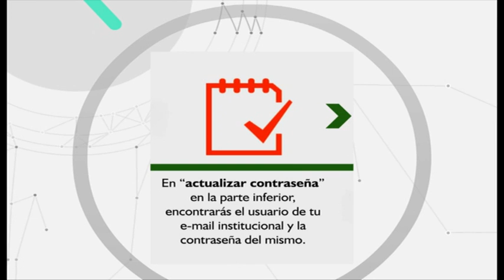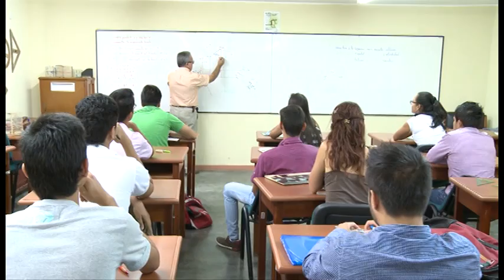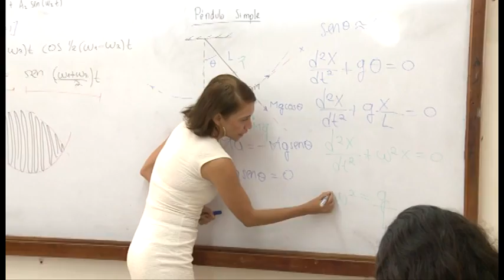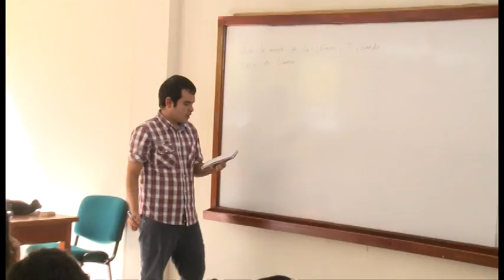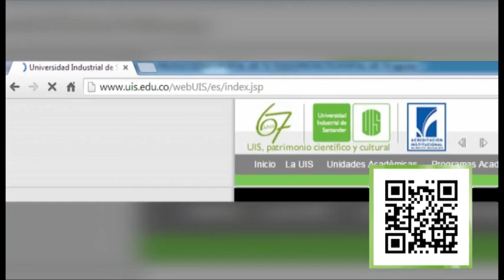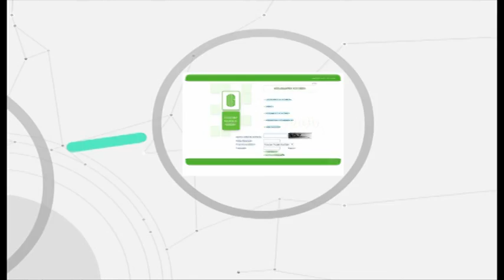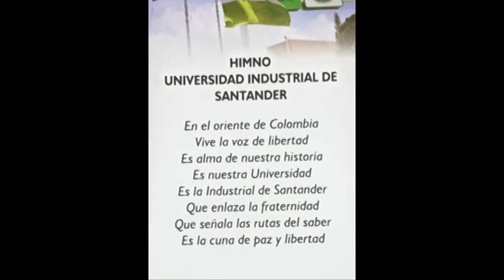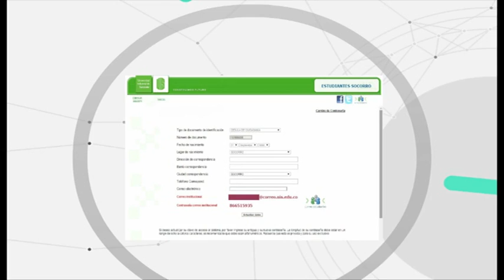Programa PORTAL UIS TV, 24 de marzo de 2015